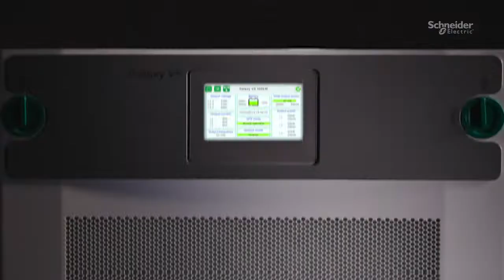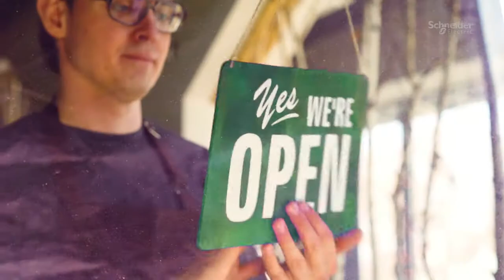At Schneider Electric, Life Is On | We Empower All to Make the Most of Our Energy and Resources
O objetivo da Schneider Electric é capacitar todos para aproveitar ao máximo nossa energia e recursos, fazendo a ponte entre o progresso e a sustentabilidade para todos. Chamamos isso de Life Is On.

Nossa missão é ser seu parceiro digital para Sustentabilidade e Eficiência. Impulsionamos a transformação digital integrando processos líderes mundiais e tecnologias de energia, ponto final à nuvem conectando produtos, controles, software e serviços, em todo o ciclo de vida, permitindo o gerenciamento integrado da empresa, para residências, edifícios, centros de dados, infraestrutura e indústrias.

Somos a empresa global mais local. Somos defensores de padrões abertos e ecossistemas de parceria que são apaixonados por nossos valores compartilhados de Finalidade Significativa, Inclusão e Empoderamento.

Este vídeo é sobre o propósito da Schneider Electric de capacitar todos para aproveitar ao máximo nossa energia e recursos.